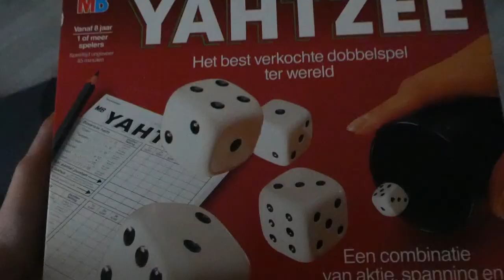YAHTZEE - VLOG 225 👠 MAMMA OP HAKKEN